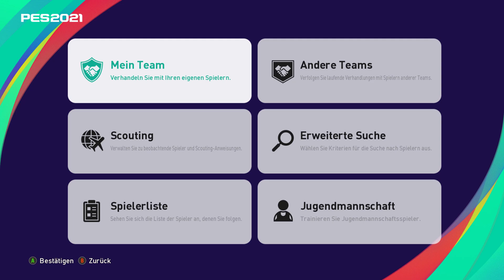PES 21: 😱 CL-FINALE WIRD IN 90+5 ENTSCHIEDEN !!! 🔥 HATTRICK ?!? 😍 FC Barcelona Karrieremodus #32